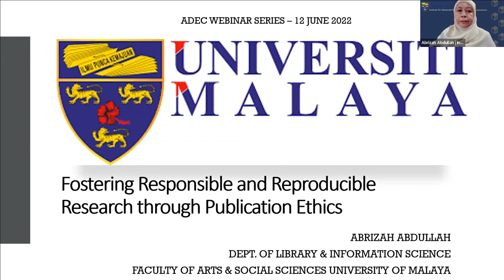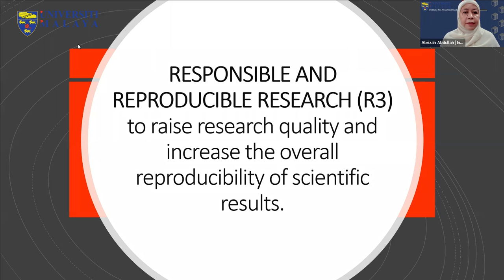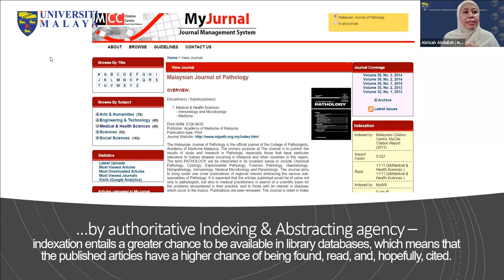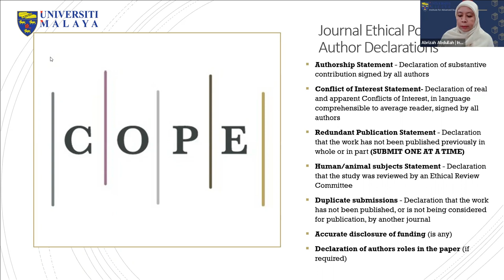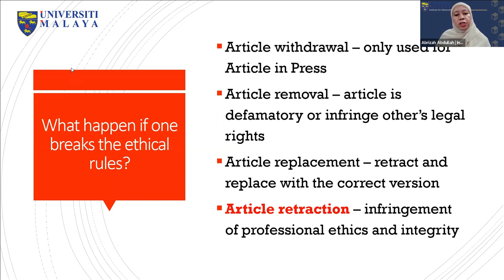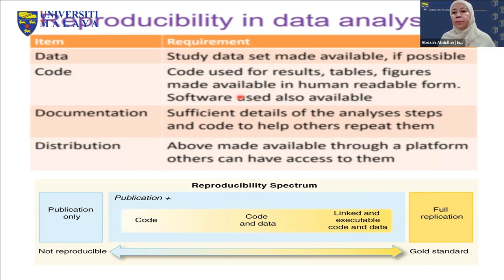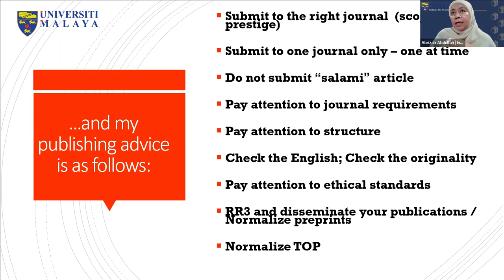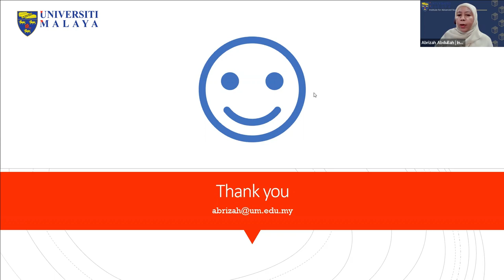UMTeachOnline2022 - Publication Ethics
Publication Ethics
Professor Dr. Abrizah Abdullah
Dean
Institute For Advanced Studies

About Speaker:

Professor Dr. Abrizah Abdullah is a lecturer at the Department of Library & Information Science, Faculty of Arts & Social Sciences. Her research interests focus on digital libraries, information behaviour, scholarly communication and bibliometrics. In 2011, her group research led to the development of a Malaysian journal hosting platform, MyJurnal, and a national citation indexing system, MyCite. She was then appointed as the Deputy Director of the Malaysian Citation Centre (MCC) and the advisory panel of the MCC at the Department of Higher Education. Prof. Abrizah is also the Chief Editor of the Malaysian Journal of Library & Information Science, which is indexed in both Social Science Citation Index (SSCI) and Scopus. Currently, Prof. Abrizah is the appointed Dean for the Institute for Advanced Studies.

Learning Outcome:

At the end of the session, participants should be able to demonstrate exemplary ethical research conduct and ethical publication practices.

Terima Kasih.

TQ.